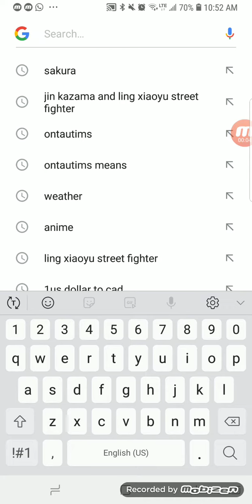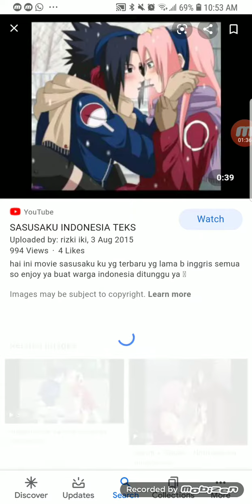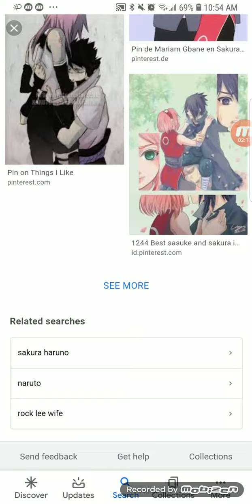Sasuke x sakura love game by lady gaga for Mischa sjamsoeddin